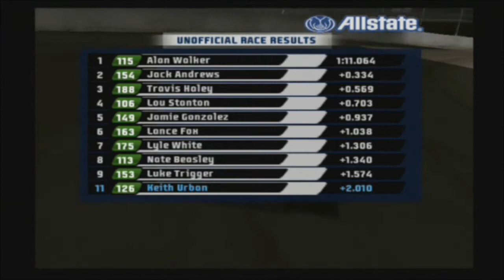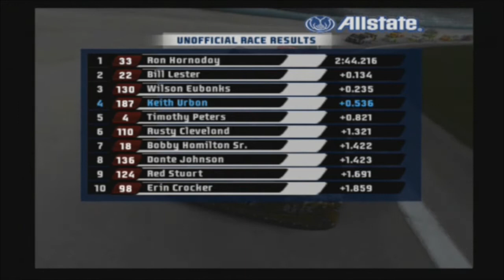NASCAR 07 Fight to the Top | Part 30 | ANOTHER SEASON ENDS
WHO WINS?